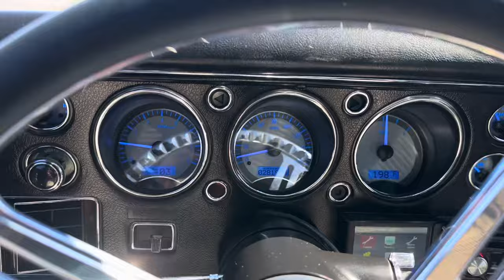BringATrailer.com 1971 Chevrolet Chevelle Procharged 502, 5 Speed, Cold Start Test Drive